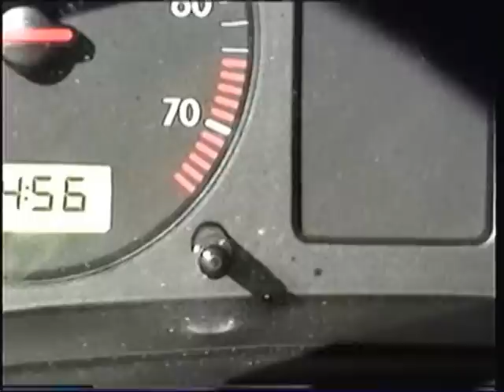Jamie and Friend being silly